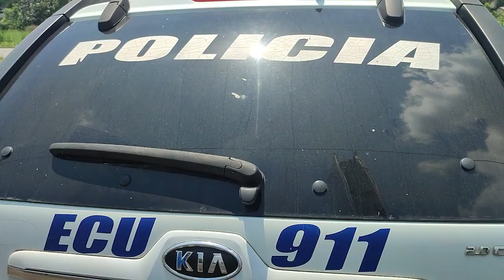Nueva medida permite conducir con licencias caducadas en Ecuador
A partir del 1 de febrero de 2024, todos los conductores podrán circular con la licencia caducada, siempre y cuando lleven el turno impreso para la renovación y la licencia vencida o la denuncia por pérdida o robo, informó la Agencia Nacional de Tránsito (ANT).